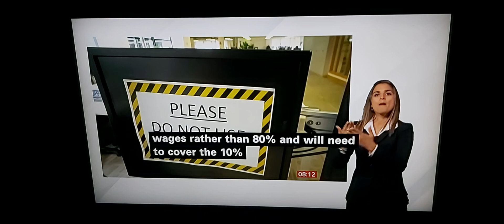Bosses will claim Furloughed jobs 70% pay today but business groups, unions & Labour Party urged 80%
BBC Breakfast News at 8:00am with BSL interpreter on BBC News Channel on Thursday 1st July 2021.